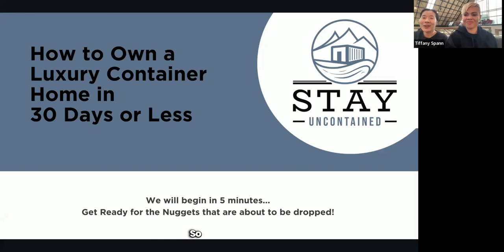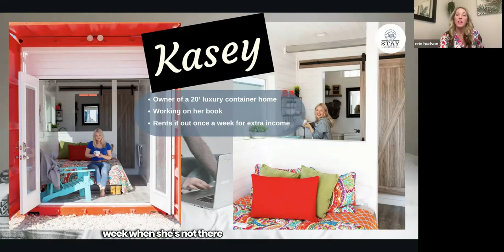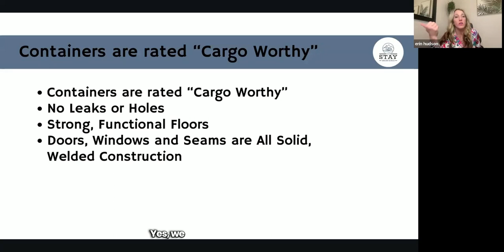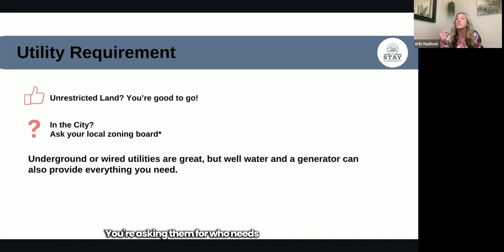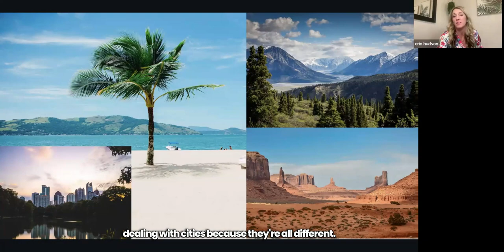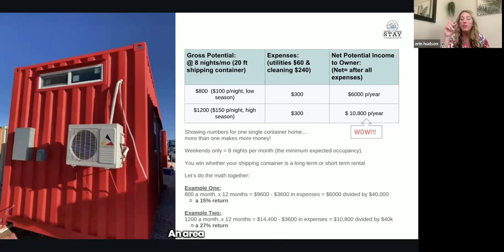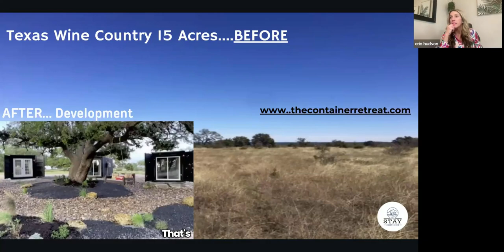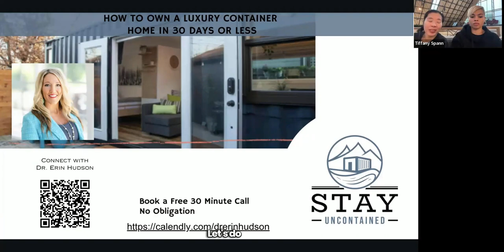Webinar Replay- Building Container Home Communities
Ready to explore a sustainable solution to the housing shortage crisis? Don't miss our upcoming monthly webinar on "Building Container Home Communities," taking place on March 21st at 7:00 pm EST. Join us for an interesting conversation with our guest speaker, Dr. Erin Hudson, Managing Partner at Quattro Capital, on how she built two beautiful and functional container home communities!

About Our Speaker:
Meet Dr. Erin Hudson, a trailblazer in the real estate industry, passionately overseeing Client Relations at Quattro Capital. With a portfolio exceeding $200 million in assets and collaboration with over 700 investors, Erin brings empowerment and possibility to the Quattro Capital community. From transitioning out of Wellness Centers to real estate, Erin aims to empower investors, particularly focusing on helping 10,000 women achieve financial freedom.

🔴 Bonus: Gain unique insights into how Erin involves her children in the world of investing.